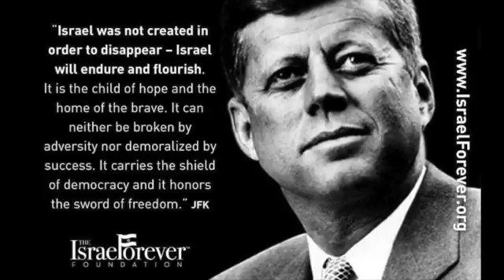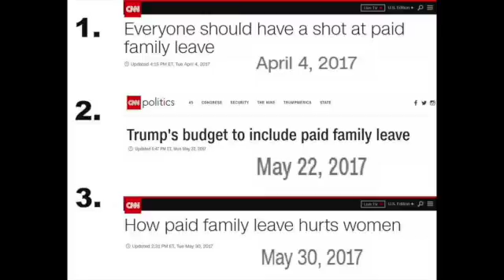Oct 24th 2017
Don't give up on hope. I was reminded of a privileged white academic who wrote about white privilege with his thesis of Colonialism and Mathematics in Australia. Lindsay Grimison was a lovely guy who inspired his students, but his insipid reasoning allowed him to fill a lecturer's position at Sydney University when someone competent could have been there. Lindsay grew up in Sydney, did well at school, became a teacher and first up had a selective school appointment. He prospered. Never having to struggle with people who struggled in their lives, Lindsay developed theories of learning Mathematics which were in line with Marxism popular in the day, and now. So Aboriginal Mathematics became a 'thing,' when typically Aboriginal languages used plurals after the number two and did not have an empty set figure, although there is a weapon called Nulla Nulla. Spacial awareness in Aboriginal culture is overstated too. Instead of promoting such fads, Aboriginal elders in Lindsay's time wanted their people to learn trades and earn livings. But Lindsay thought it better they didn't. And Lindsay was lauded for it a little. He was 43 when he was faced with an inoperable brain tumour. He survived 17 more years. All sixty of his years were blessings. I just wish he had argued objectively. Universities are very hard places for conservatives at the moment, and they are all diminished because of it.

AUAWN1710024